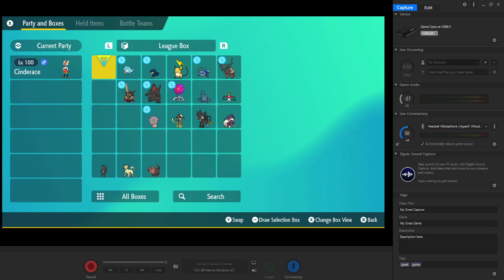Jeremy vs Cormac(Hawk) Aeon League Week 4